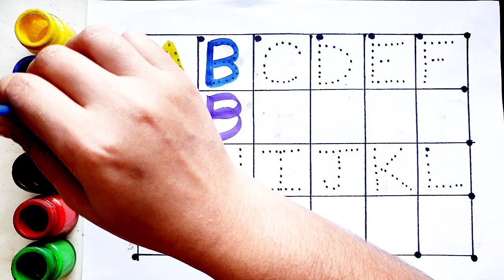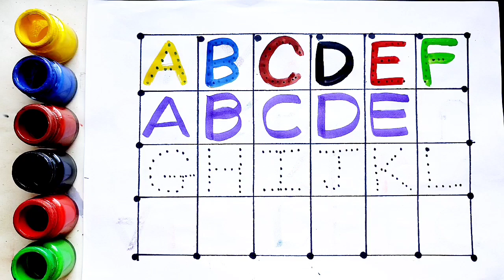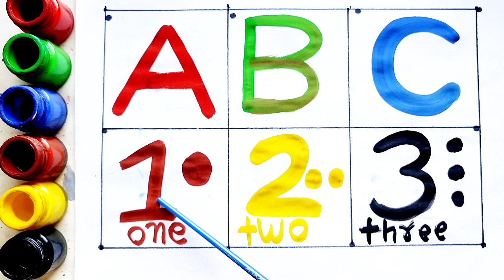One two three, 1 to 100 counting, learn to count, 123, 123 Numbers, ABC, ABCD, alphabet a to z - 52